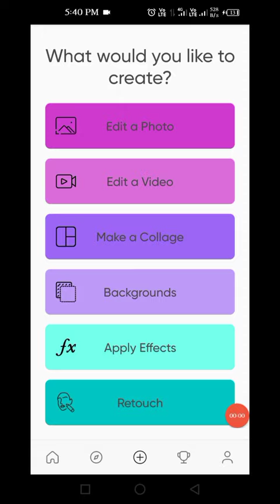Anglewings picsart editing .. 😇